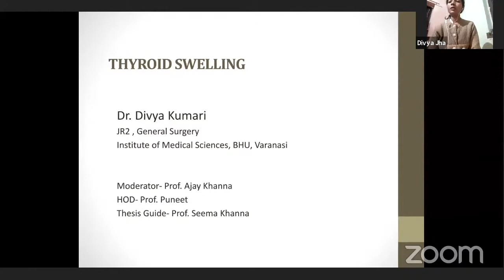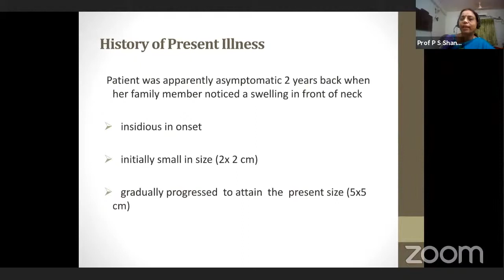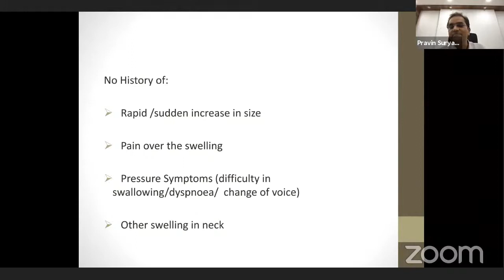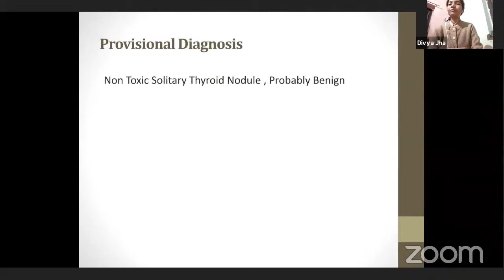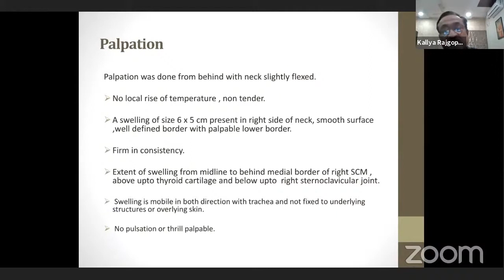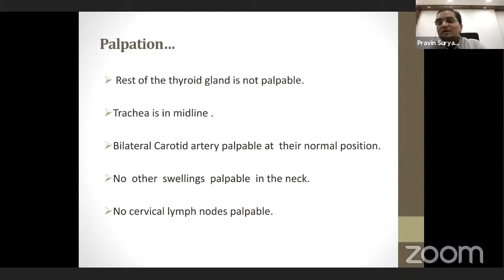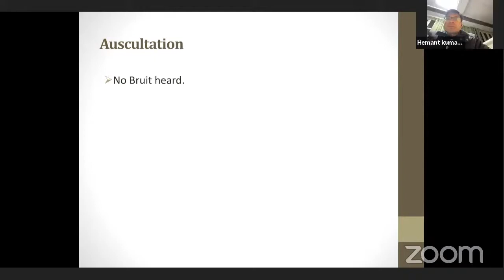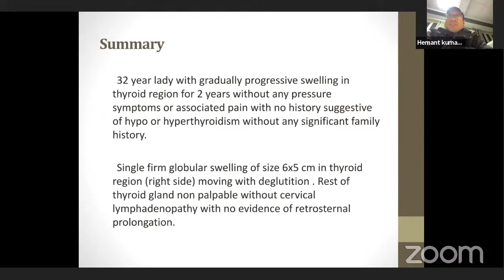case presentation solitary thyroid swelling